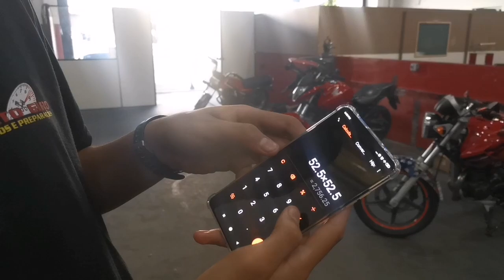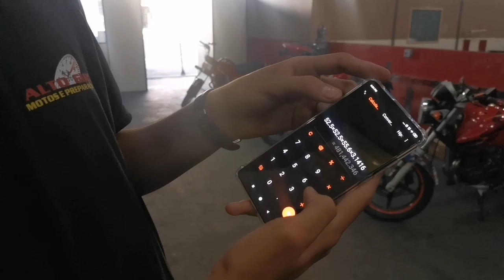Honda POP 110i Para 120i Preparação Finalizada By. ALTO GIRO MOTOS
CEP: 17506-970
MARILÍA - SP

👇QUER PREPARAR SUA MOTO? LIGUE JÁ!👇

📞 CONTATO PROFISSIONAL